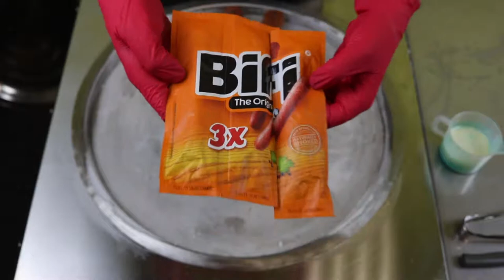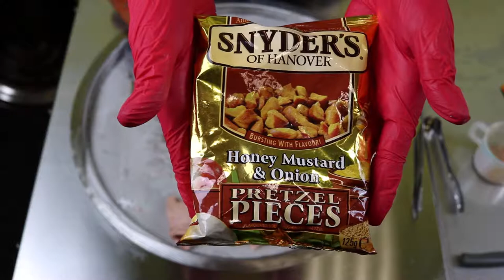ICE CREAM ROLLS + BIFI ORIGINAL (2019) *ASMR*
Bifi muss mit! Überall, auch ins Roll Eis. So lautet der Slogan von Bifi! Unsere neue Kreation ist vielleicht ein bisschen crazy,  aber warum nicht? Verrückte Kombination: salzig und süß. Kann das überhaupt schmecken?